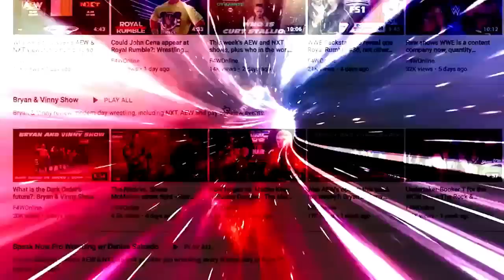Danielson & Guevara put on a clinic on AEW Dynamite: Bryan & Vinny Show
Bryan and Vinny share thoughts on the 2 out of 3 falls match between Bryan Danielson and Sammy Guevara from last week's Dynamite. [November 13, 2022]